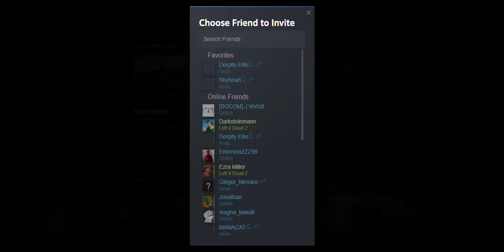Left 4 Dead | Alta medica - Español mexico (rescate)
- Finally!